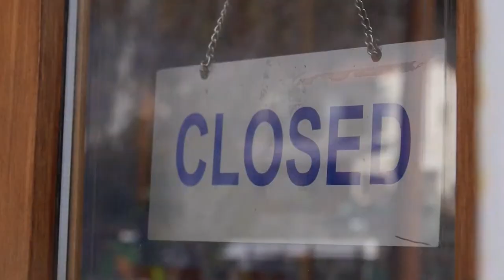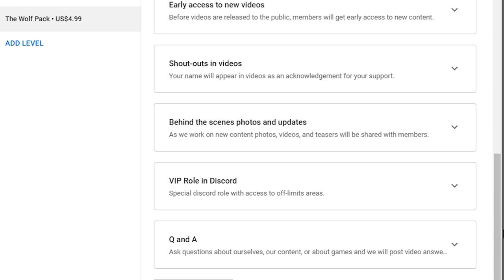Who is EUL Gaming? | Our backstory and Channel Membership Introduction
A question I get a lot during streams, especially when people see the display behind me is... what exactly did I do before streaming and content creation? This short video will help explain who I am, and where I've come from and with the introduction of channel memberships, where we hope to take this channel into the future.